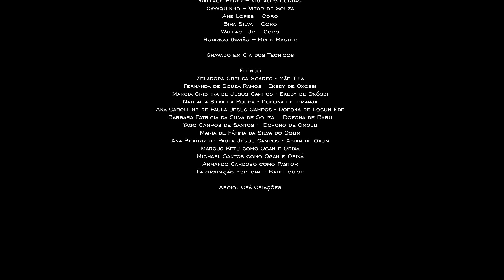Povo de Santo - Luciano Bom Cabelo feat João Martins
Povo de Santo
(Luciano Bom Cabelo/João Martins)

A intolerância que chutou a santa e queimou terreiros
Santa ignorância que vem desde o tempo lá do cativeiro Em nome de qual senhor esculacha morador?
Que na sexta veste branco
Esse é o meu povo de santo sob a mão do opressor.

Mas por favor respeita meu alguidar
Respeita o povo de santo que eu respeito seu altar

FICHA TÉCNICA
CLIPE – POVO DE SANTO

Direção, Roteiro e Edição: Pedro oliveira
Produção Executiva e Artística: Felipe Pereira
Direção de Fotografia: Angelino Albaneze
Produção Musical e Arranjo: Vitor de Souza
Make Up: Dani Pach
Fotografia: Paulo Barros
Auxiliar de Produção: Deivson Pessanha

Músicos:
Nene brown – Tambores, cuíca e efeitos
Fabio Miudinho – Pandeiro
Pedrinho Ferreira – Surdo e conga
Guaraci Cardoso – Tantan
Luciano Broa – Bateria
João Faria – Baixo
Vinicius Magalhães – Violão 7 cordas
Wallace Perez – Violão 6 cordas
Cavaquinho – Vitor de Souza
Ane Lopes – Coro
Bira Silva – Coro
Wallace Jr – Coro
Mix e Master – Rodrigo Gavião
Gravado em Cia dos Técnicos.

Elenco:
Zeladora Creusa Soares - Mãe Tuia
Fernanda de Souza Ramos - Ekedy de Oxóssi
Marcia Cristina de Jesus Campos - Ekedy de Oxóssi
Nathalia Silva da Rocha - Dofona de Iemanjá
Ana Carolline de Paula Jesus Campos - Dofona de Logun Edé
Bárbara Patrícia da Silva de Souza -  Dofona de Baru
Yago Campos de Santos -  Dofono de Omolú
Maria de Fátima da Silva D' Ogum
Ana Beatriz de Paula Jesus Campos - Abian de Oxum

Marcos Maia como: Ogan e Orixá
Michael Santos: Ogan e Orixá
Armando Cardoso como: Pastor
Participação Especial: Babi Louise

Apoio: Ofá Criações

Audiovisual: Cultne

Duração: 3min9